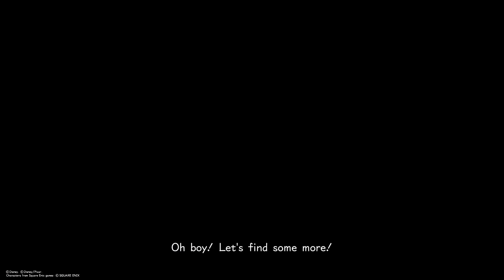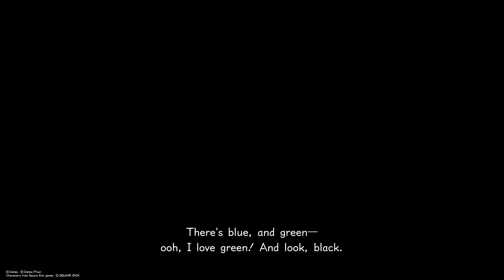KINGDOM HEARTS Ⅲ